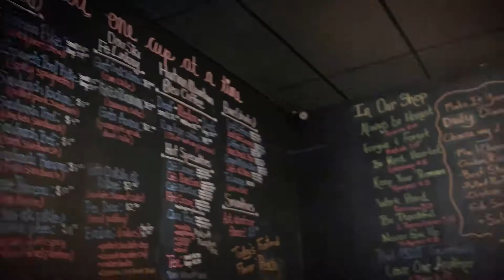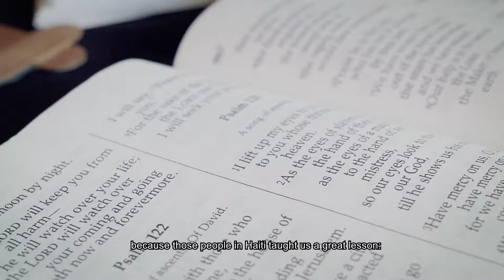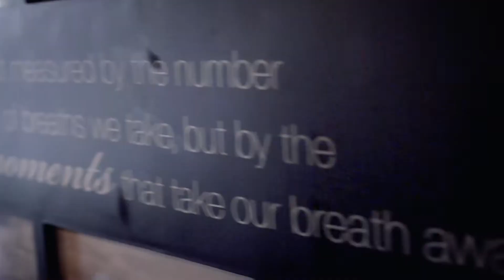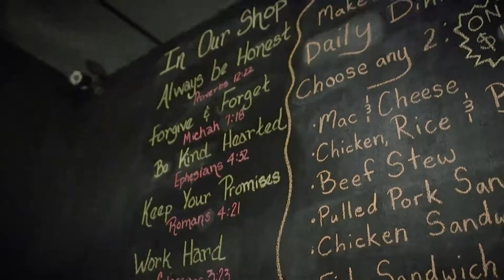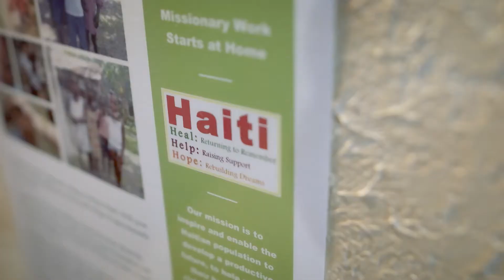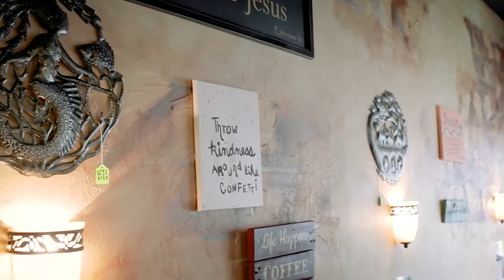Haitian Sensation | Food Unchained S1E8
SEASON ONE FINALE!!!
Providing valued customers with a great meal is every restaurant's main goal, however, Joseph Altenor takes it one step further. In our season finale, we've found a place where authentic cuisine and cups of coffee are a way to help out a wonderful mission of aiding an entire country, and making people realize how truly blessed they are.

For the season one finale of Food Unchained, we very proudly present Haitian Sensation!